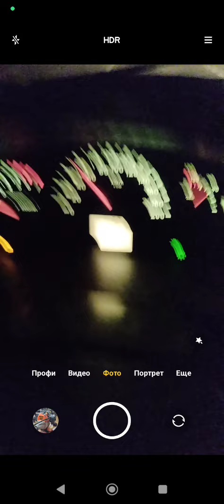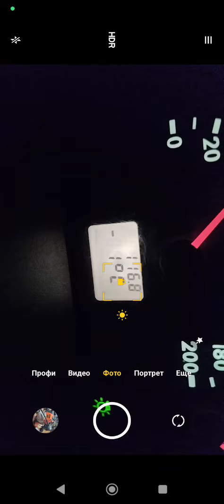Яндекс GO / 9 мая 2024 г.